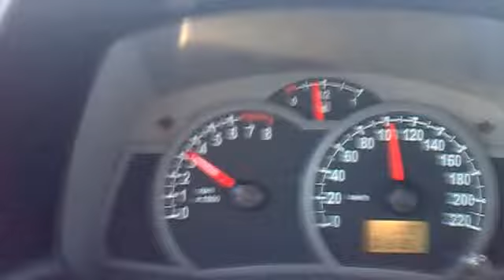Vehiculo de Fuerza Area, a 100 en zona de 45